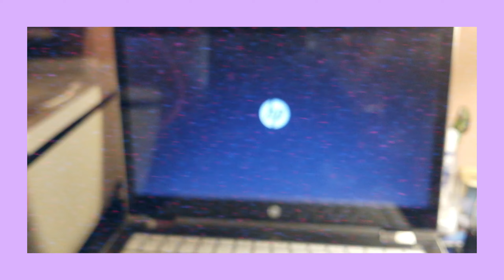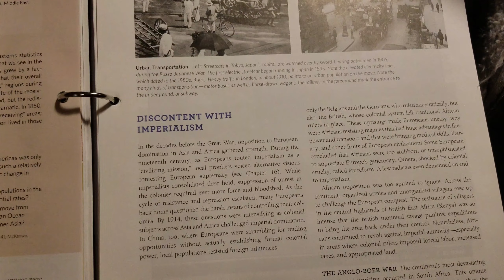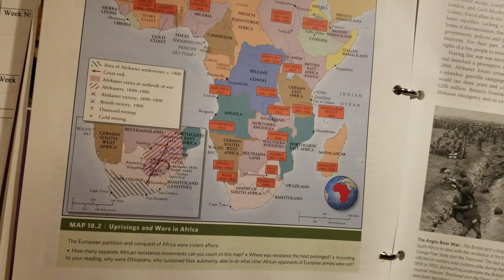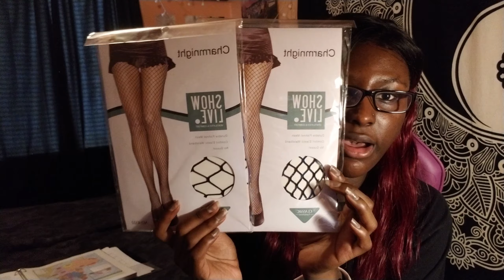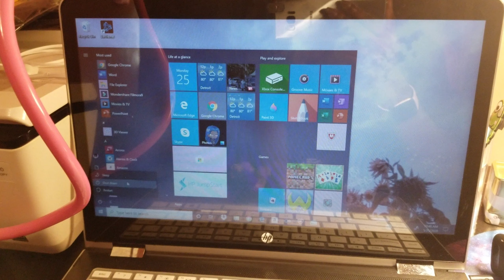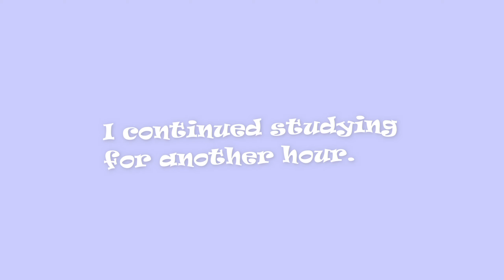Day In The Life Of Online College Classes *please be over soon*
Since classes have been moved online, here is how a normal school day would look for me. Enjoy! c: